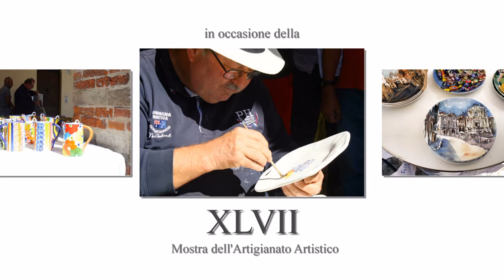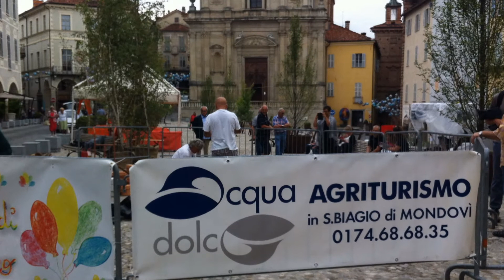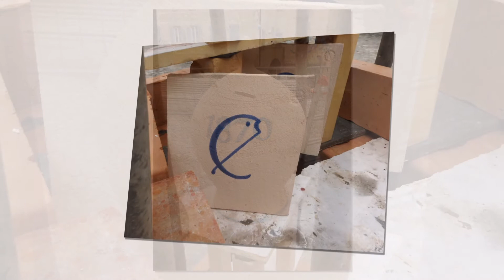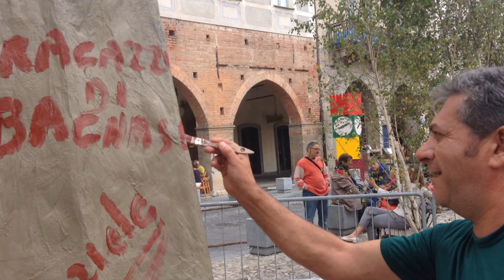L'ARTE DEL FUOCO (Il Forno di Carta)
Interesse, stupore e ammirazione ha suscitato lo scorso 15 agosto “L’arte del fuoco”, l’innovativa esibizione proposta dall’Associazione “Ragazzi di Bagnasco” in seno alla XLVII Mostra dell’Artigianato Artistico di Mondovì. Grazie alla maestria di Guido Garbarino e Marcello Mannuzza dell’Associazione Ceramisti di Albisola, l’elegante Piazza Maggiore ha infatti ospitato per l’intera giornata la ricostruzione di un forno realizzato con paletti di castagno, carta di giornale e barbottina (argilla allo stato cremoso), al cui interno sono stati preventivamente inseriti alcuni manufatti artigianali in terracotta. Un’installazione piuttosto inusuale, che è persino riuscita ad arginare il maltempo più ostinato. Poco prima delle 21, infine, la pirotecnica rottura della costruzione e la presentazione al pubblico delle opere cottesi internamente. Una manifestazione di assoluto impatto scenografico insomma, portata a termine grazie al fondamentale sostegno del Banco Azzoaglio di Ceva, dell’Agriturismo Acquadolce di Mondovì e dell’Associazione Culturale Gli Spigolatori e concretizzatasi con il supporto materiale di Pilone S.p.a. e del bagnaschese Mauro Rizzo.